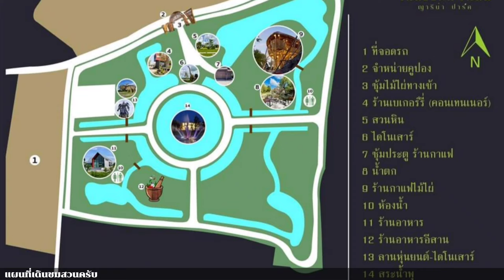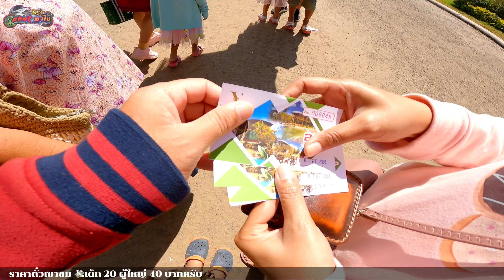ญารีน่าปาร์ค จุดเช็คอินล่าสุด จ.สุรินทร์ (คล้ายๆสวนนงนุชชลบุรี )อัพเดท 01-01-65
🚩พาชมบรรยากาศจุดเช็ดอินใหม่
🎡ญารีน่าปาร์ค
🌾เป็นการจัดสวน แนวโคกหนองนา
🌴ผสมผสานกับต้นไม้ หลากหลายพันธุ์
👪เป็นแหล่งเรียนรู้ สำหรับเด็กๆ
🦖บรรยากาศภายใน
🦕ใด้ฟิวแบบสวนนงนุชขนาดย่อส่วน

🚦ช่องทางการติดต่อ
🔰 LINE ID witnapa 📩
♥️ในการทำคลิปต่อไปด้วยนะครับ🙏🙏🙏🛵
🚦 ❤️ขอบคุณที่เข้ามารับชม❤️